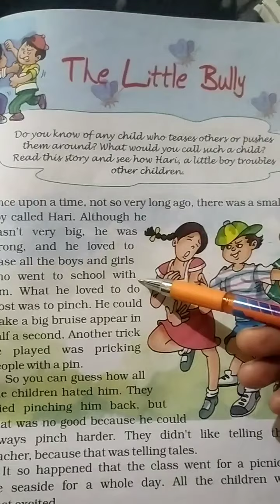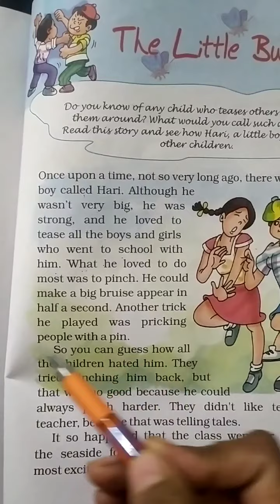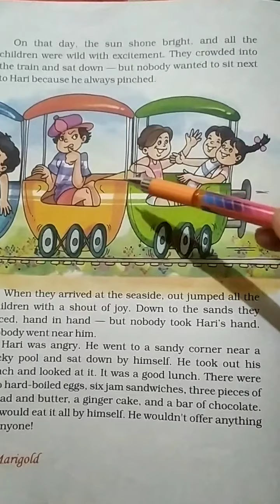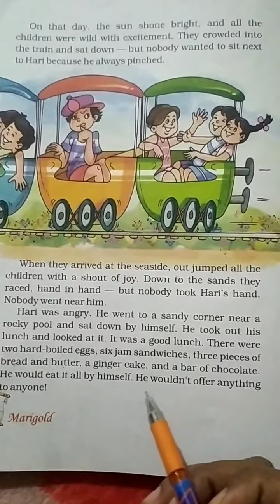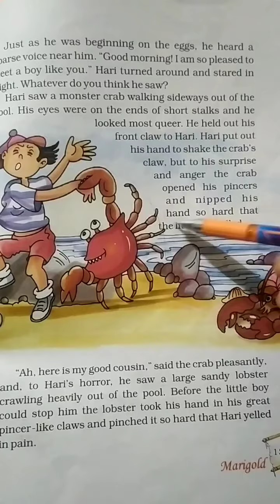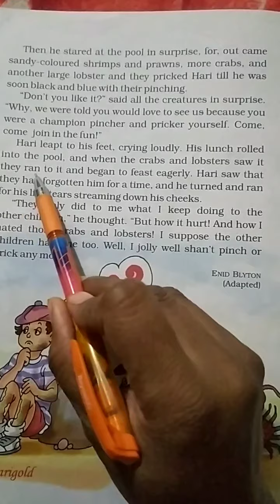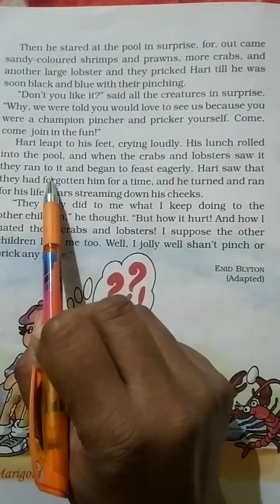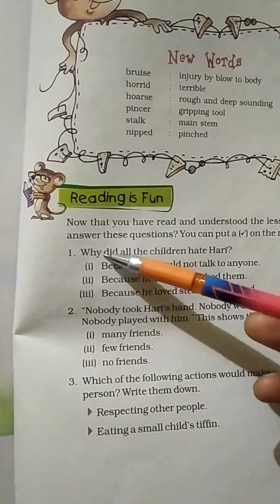Ch-9 The Little Bully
Ch-9 The Little Bully//Grade-5# NCERT Book Marigold